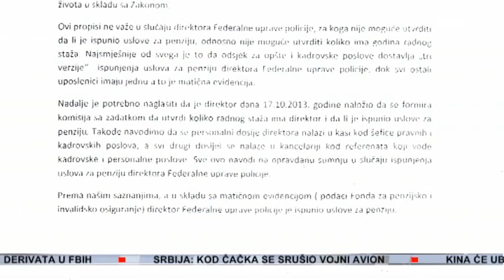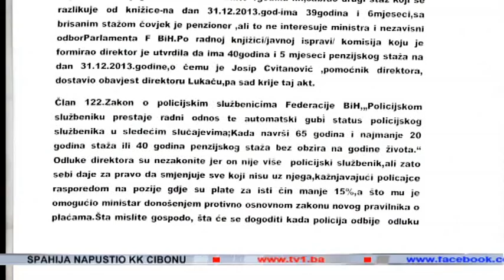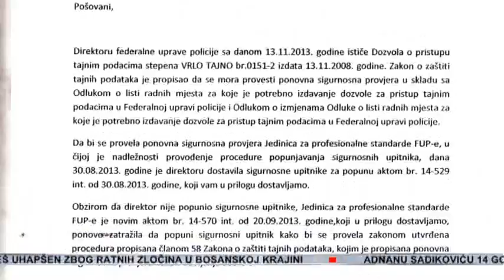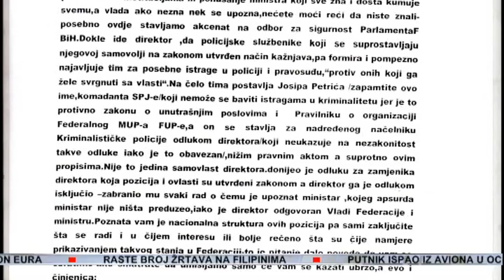O istrazi protiv direktora FUP-a za TV1 Nikšić i Lukač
Nakon prijava nekolicine inspektora o nezakonitom djelovanju, premijer Federacije Nermin Nikšić zatražio je istragu protiv direktora Federalne uprave policije Dragana Lukača. Inspektori su pisali na adrese Parlamenta i Vlade Federacije, te Ministarstva sigurnosti. Federalni premijer dopise je proslijedio Federalnom tužilaštvu. Lukač sve kategorično demantira.